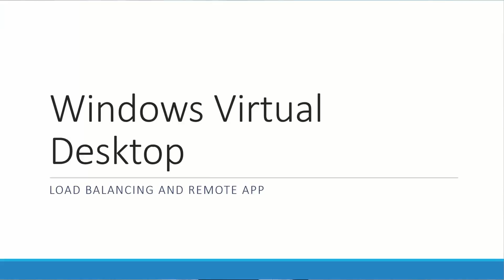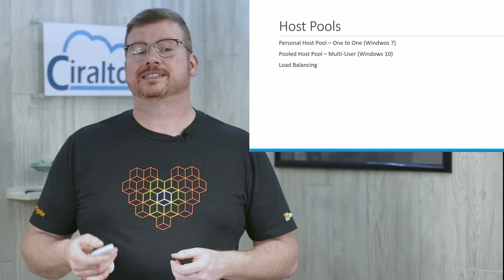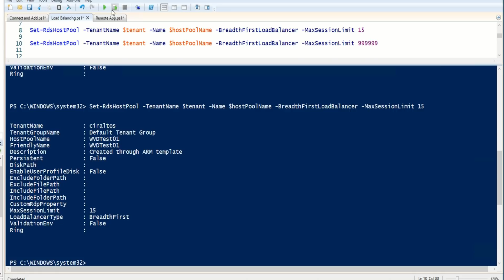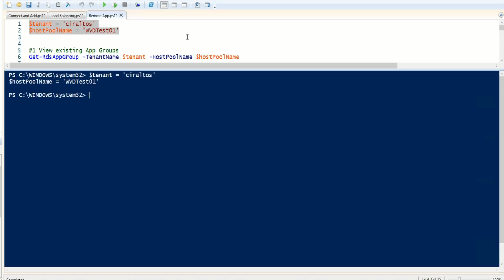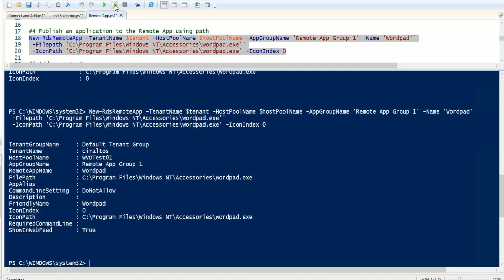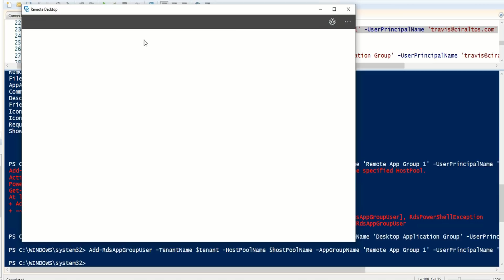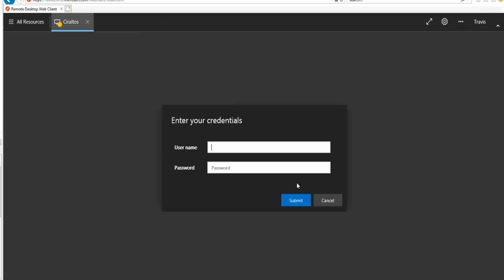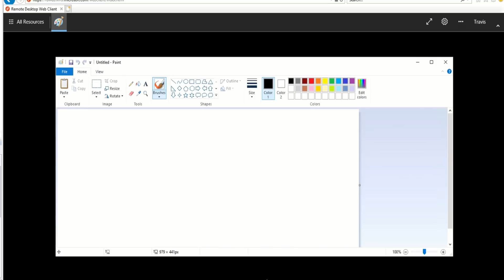Azure Windows Virtual Desktop Load Balancing and Remote Application Walkthrough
This is the second video in a series on setting up the new Microsoft Azure Windows Virtual Desktop service (WVD).  I start by going over some key concepts and terms needed to understand WVD.  Next, I cover the different options for load balancing in WVD and give a demo on how to configure each.  After that, I go over requirements of configuring users for accessing remote applications with a step-by-step walkthrough on adding applications to Remote Apps.